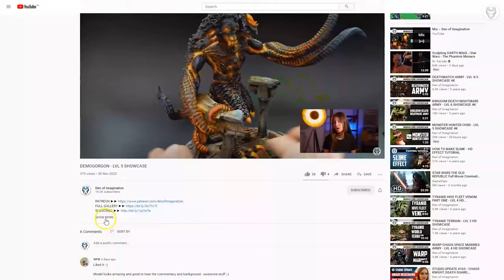THOUSAND SONS - LVL 4/5 MINIATURE SHOWCASE 4K